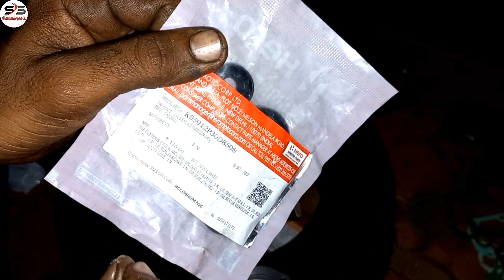गियर शाफ्ट,किक स्प्रिंग, क्लचप्लेट, ऑयल पंप...कैसे फिट करें?/Hero HF Deluxe Full Engine Rebuild(P-2)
गियर शाफ्ट,किक स्प्रिंग, क्लचप्लेट, ऑयल पंप...कैसे फिट करें?/Hero HF Deluxe Full Engine Rebuild : [Part-2]